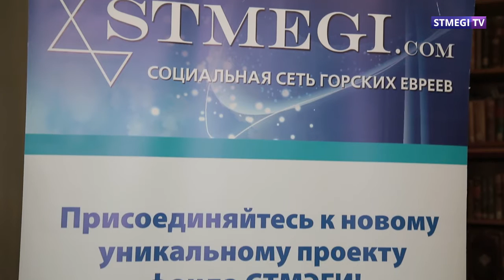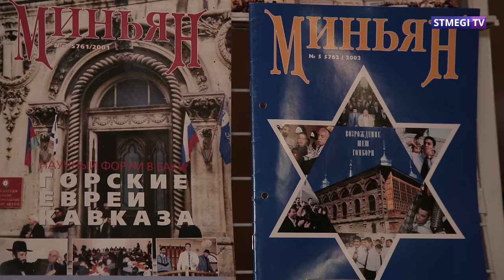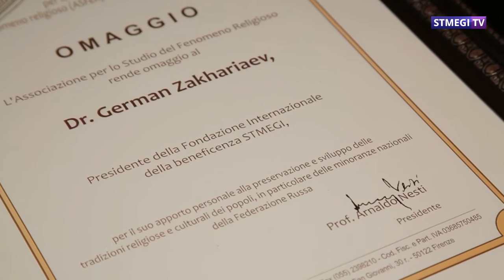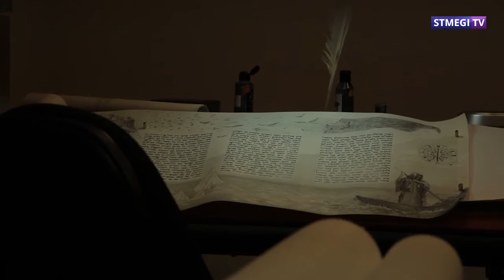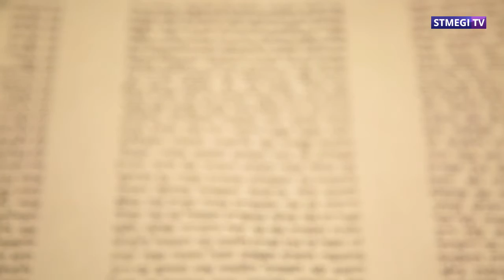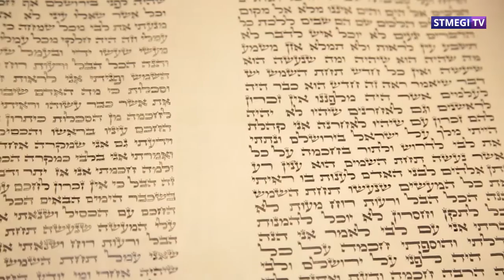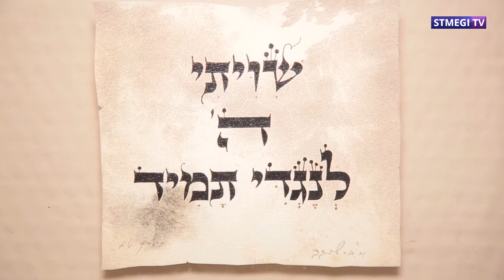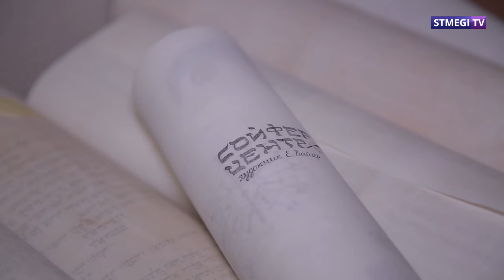"ШАВУА ТОВ" от 22.11.15